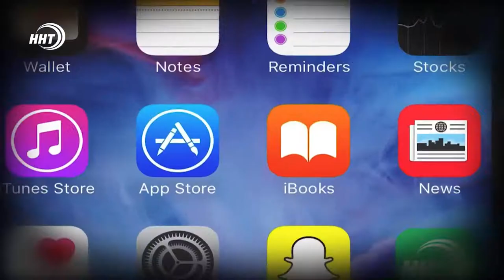Мобильное приложение "ННТ"